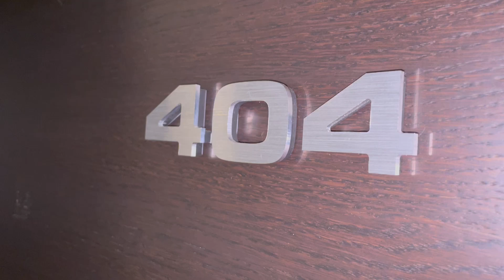Hotel Bratislava - NH Gate One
Pohlad do hotelovej izby typu XL ktora je priestranna (40m2) a ma aj rovnako priestrannu kupelku. Izba je vhodna pre rodiny s detmi pretoze je mozne do nej umiestnit az dve pristelky.

My sme mali v izbe umiestnenu jednu pristelku.